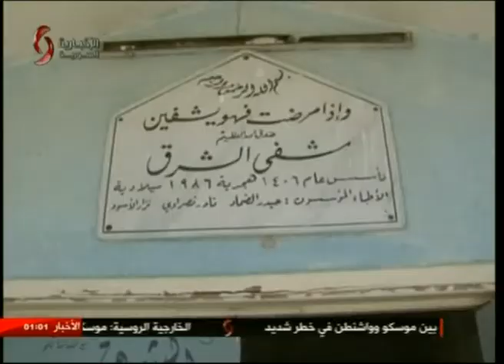موجز الواحدة فجراً من الإخبارية السورية في دمشق 23/6/2017 بهاء خير